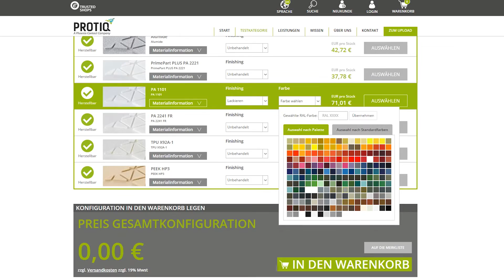Stereolithographie: 3D Druck aus flüssigem Kunststoff von PROTIQ erklärt!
Bei der Stereolithographie werden Polymerharze mithilfe von UV-Licht ausgehärtet und so zu einem Objekt mit sehr hoher Detailabbildung verbunden.Objekte, die mit dem Lasersintering-Verfahren hergestellt wurden, sind langlebig und sind für vielfältige Einsatzgebiete interessant. Objekte aus Epoxy-Kunststoffen ermöglichen eine große Anwendungsvielfalt. Sie ermöglichen die Herstellung hochaufgelöster Objekte, zum Beispiel als Funktionsmodelle für Produkttests, Urmodelle für Feinguss und Abformungsverfahren oder für den Dentalbereich.

Stereolithographie-Erzeugnisse ermöglichen durch ihre optimale Oberflächenstruktur und hohe Detailgenauigkeit hochpräzise Prototypen, aber auch Urmodelle für Gießverfahren. Es lassen sich außerdem transparente Objekte für Linsen oder Lichtwellenleiter herstellen.

Haben Sie Fragen zum Video? Wir freuen uns auf Ihren Kommentar!

Hat Ihnen das Video gefallen? Zeigen Sie es uns mit einem Like!